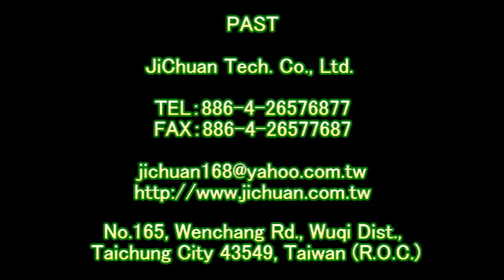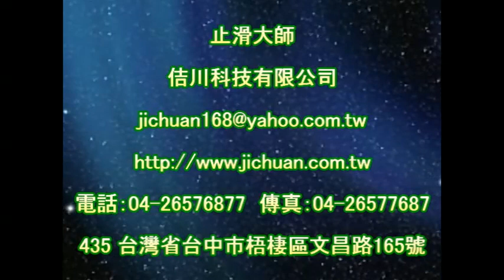1212 Coffee Shop Arcade Imitation Slate Floor Anti Slip Treatment - video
Anti-Slip Solutions‧Tools‧Treatment‧Technology
Forty years of innovation
『PAST』Headquarter

Contact：JiChuan Tech Co., Ltd 【PAST】Pro Anti-Slip Treatment
(See More...)